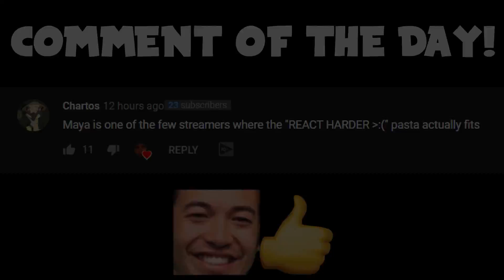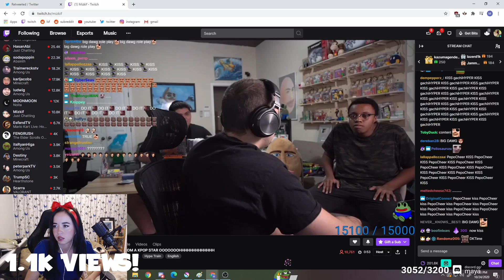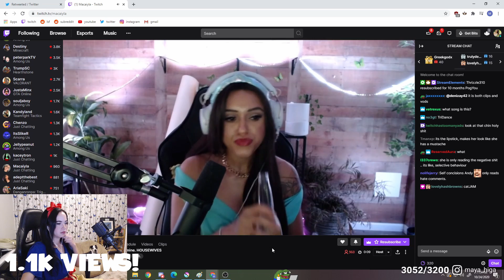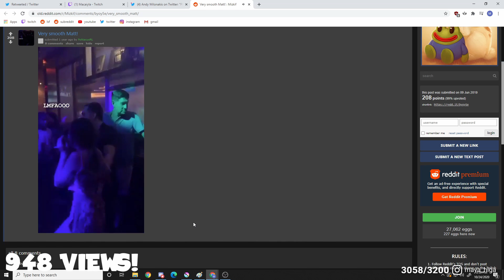Maya's Most Viewed Twitch Clips of the Week #3!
Rule 34... (PepeLaugh)

A small compilation of Maya's top clips of the week! I haven't done with in a while and they're supposed to weekly but here you go. I always want to say thank you to everyone with your endless support with the channel it means a lot to mean and to see how far we've grown makes me extremely happy. This channel would've been nothing with out you guys so thank you for everything you guys do it means the world to me.